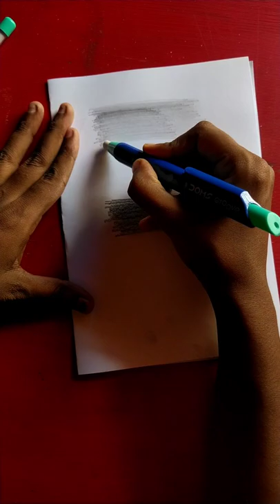Review of Doms Retractable eraser 🤔 you should use or not???